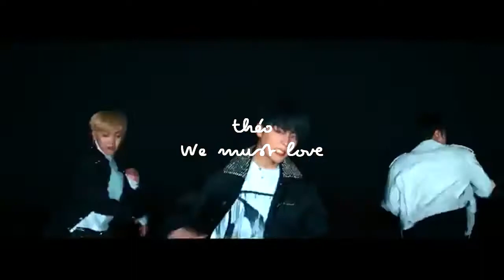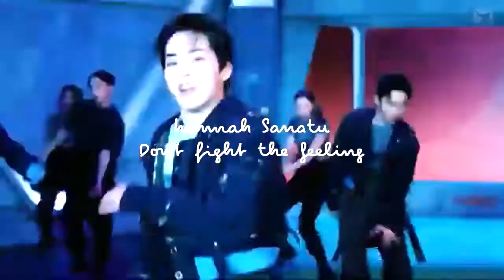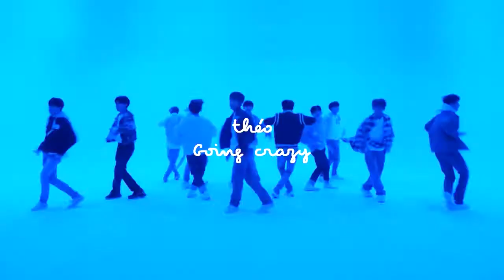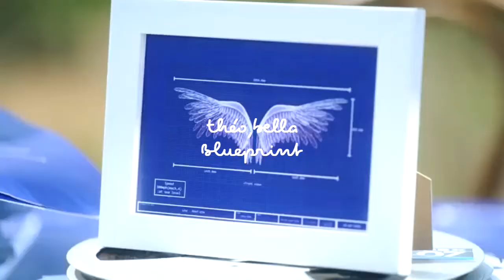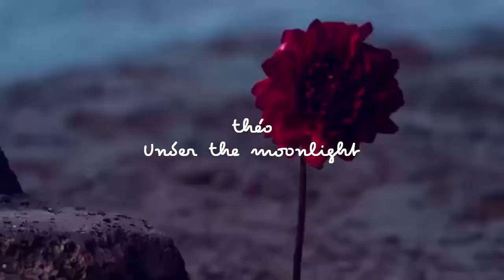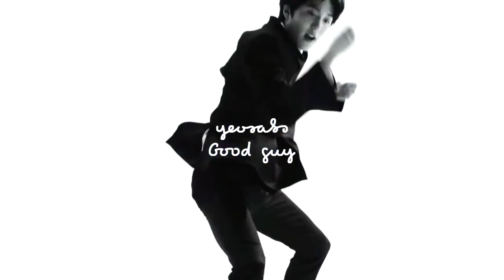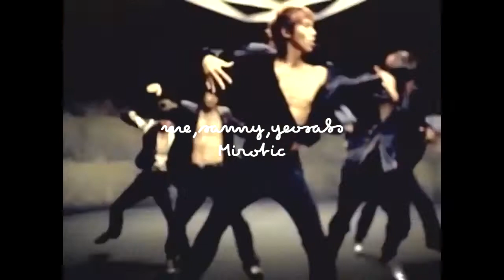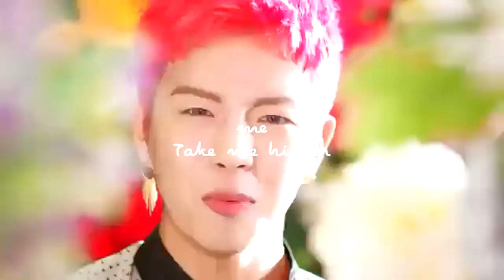KPOP FAVORITE BOYGROUPS SONGS:ME VS MY SUBSCRIBERS | PART1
A big thank to everyone in the video ^^

ps:dazzling light - ateez is Hannah banatu not Bella. Sorry